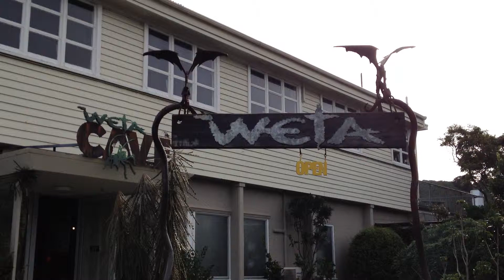Exterior Weta Cave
A 360 view outside of Weta Cave. Showing how nestled all of Weta, Park Road Post, and Stone Street Studios is nestled in a little neighborhood in Wellington, NZ